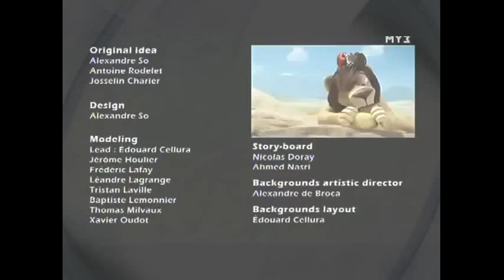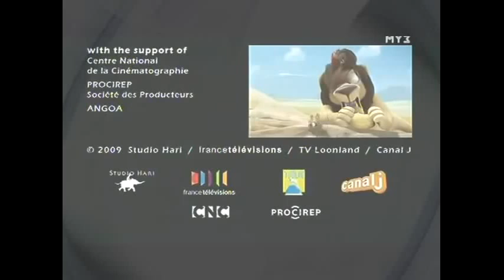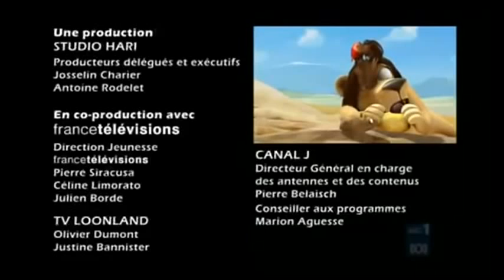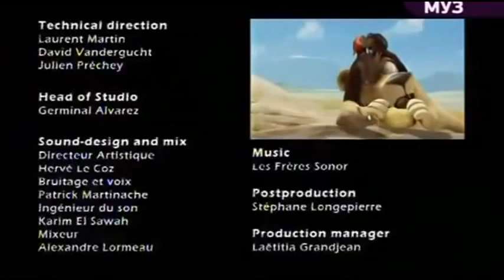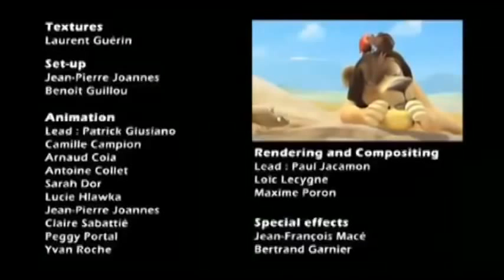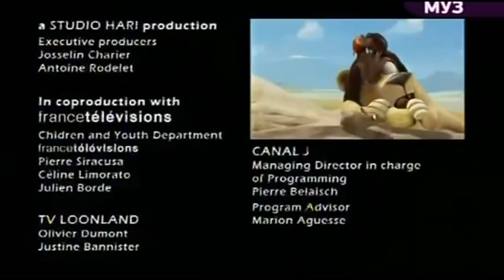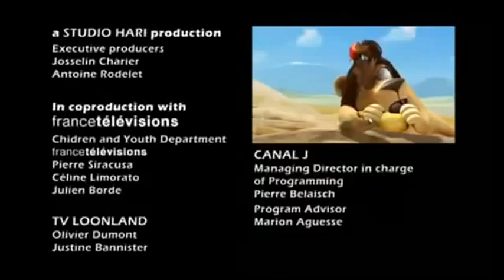Cartoon Funny Leon Error of The Savannah Best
This is a cartoon or humorous. Bring relaxing moments for the viewer. Please invite you to see how!